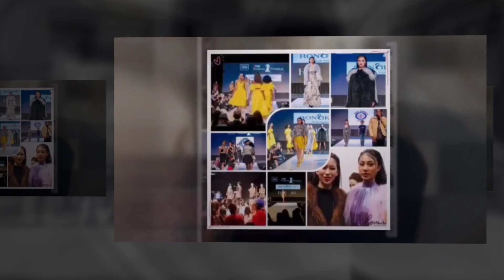2021 IFSM Fashion WeekLA Summer Runway Show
2021 IFS  Fashion Weekla